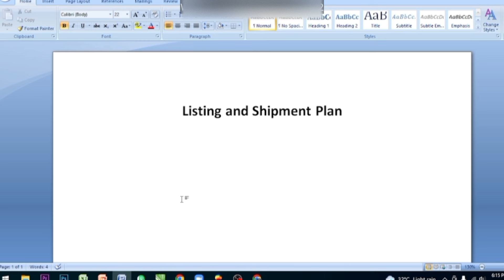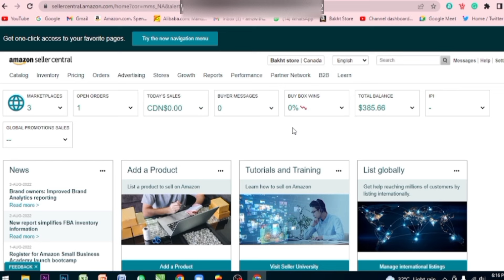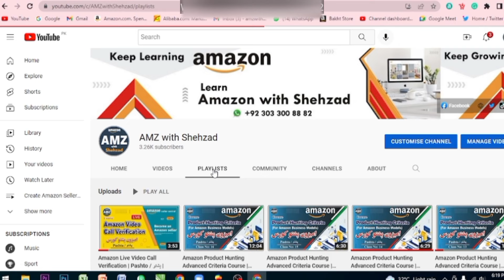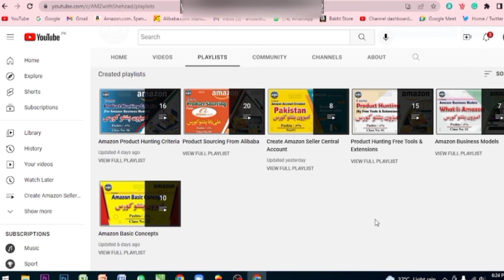Amazon Product Listing & Shipment Plan Course | Class No 01 | Pashto / پشتو